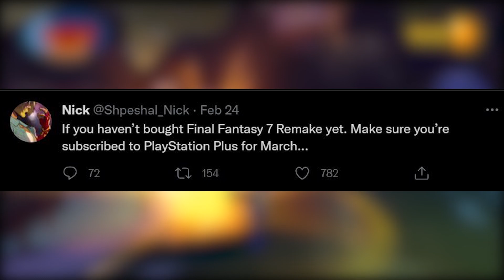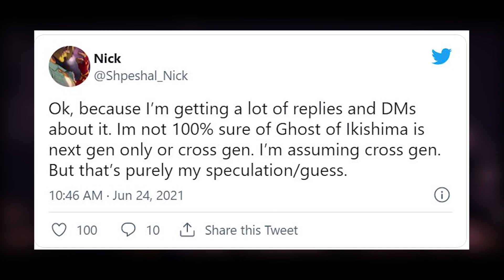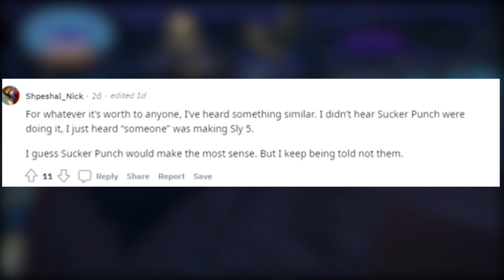Sly Cooper 5 Is In DEVELOPMENT! (Allegedly)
Sly Cooper 5. Something I never thought I would be saying, is in development according to Nick Baker. Sly 5 would be absolutely amazing and a bit of a shock. Let's hope it's true!